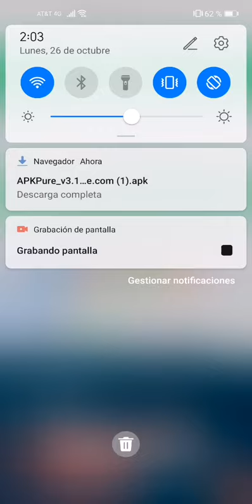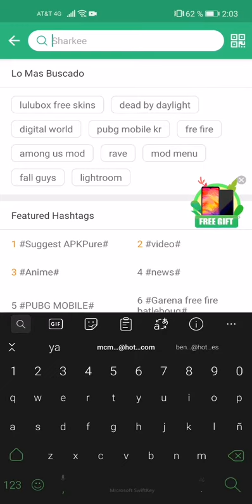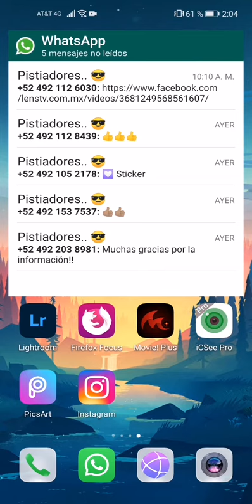Instalar aplicaciones sin playstore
Les enseñó como instalará aplicaciones en celulares como Huawei que no. Cuentan con servicios de google